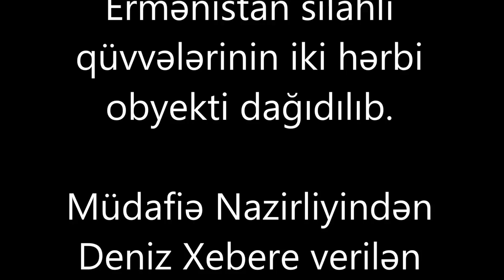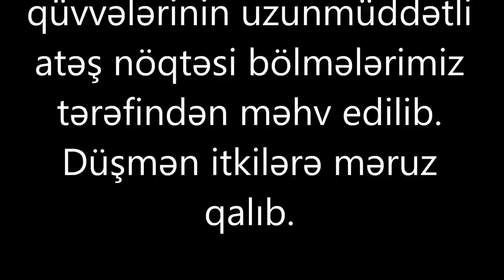Son dəqiqə! Cəbhədə şiddətli döyüşlər gedir: İTKİLƏR VAR -